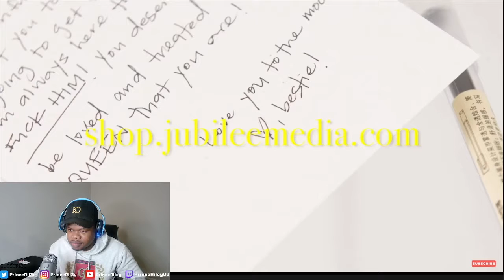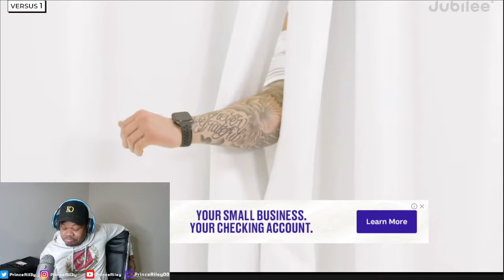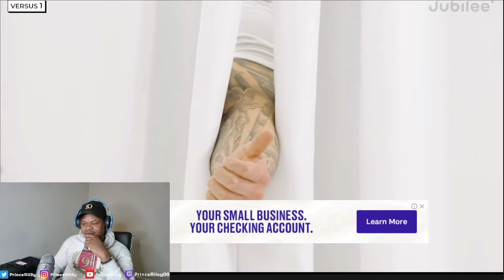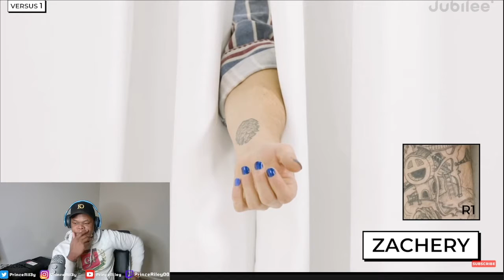Jubilee Blind Dating 5 Guys Based on Their Tattoos